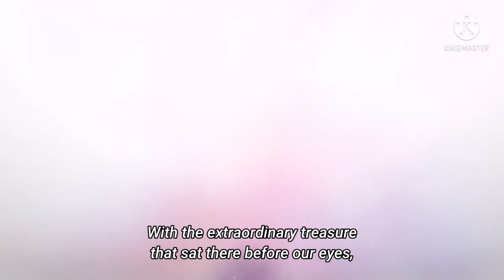Sad, Joy and Goosebumps in 2 min. (ONE PIECE)